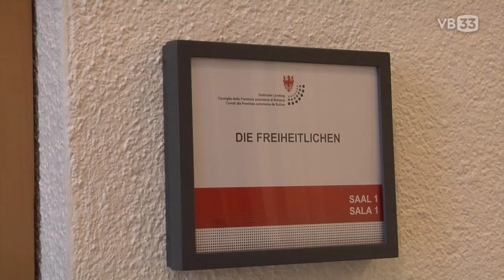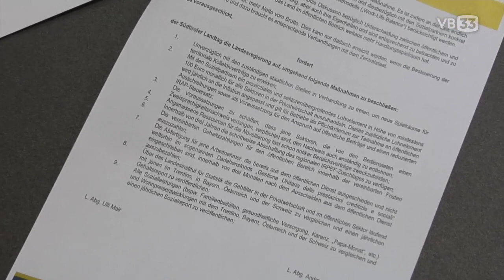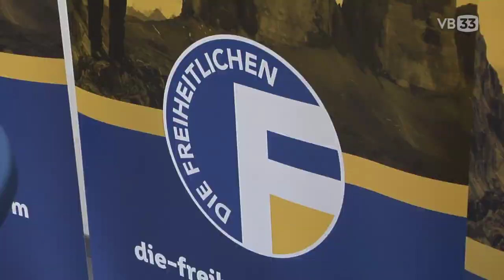Höhere Löhne für die Südtiroler! | Bericht VB33